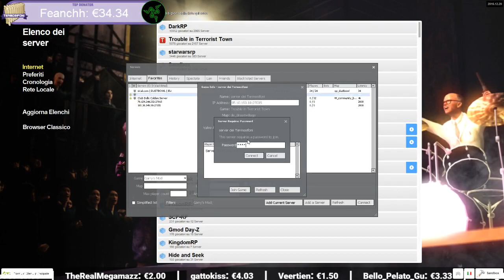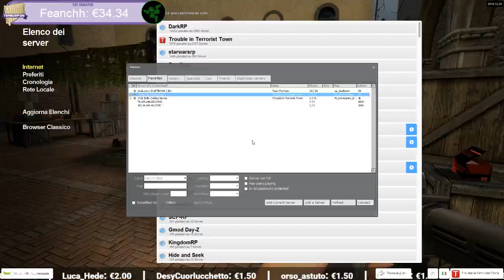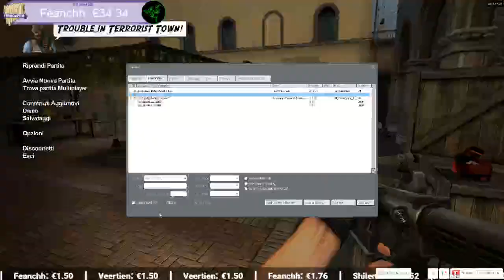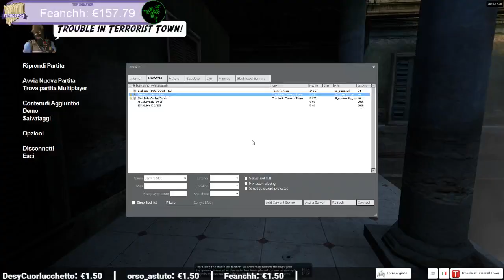una TarTina di Troppo